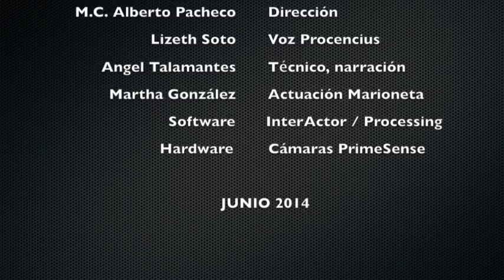Procencius (Una historia animada con Kinect y Processing)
Historieta animada usando una Marioneta Digital manipulada a través de una cámara Kinect
(Digital Puppets for Storytelling)

Pequeña historia de ficción con la finalidad de describir las partes principales de una computadora usando una marioneta digital representada en SVG controlada por la aplicación InterActor desarrollada en Processing para capturar los movimientos usando una cámara Kinect.

Autores:
Lizeth Soto
Martha González
Angel Talamantes

Trabajo Final
Curso de Programación
Mtro. Alberto Pacheco
Instituto Tecnológico de Chihuahua